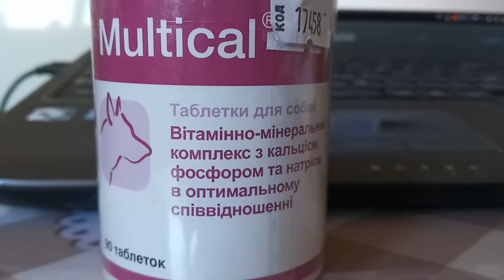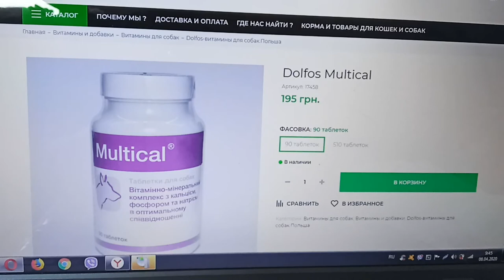Dolfos Multical - витаминно-минеральный комплекс Дольфос Мультикаль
Этот комплекс витаминов, аминокислот, макро- и микроэлементов, составлен с соблюдением пропорций веществ, необходимых для нормального развития организма собаки. Применяется для лечения и профилактики минерально-витаминного дефицита и нарушения обмена веществ, повышает иммунитет, улучшает пищеварение, а также внешний вид вашего питомца.